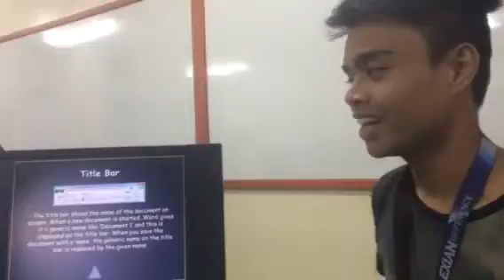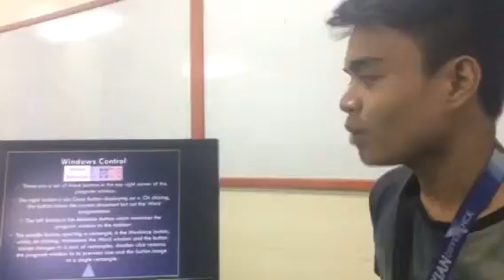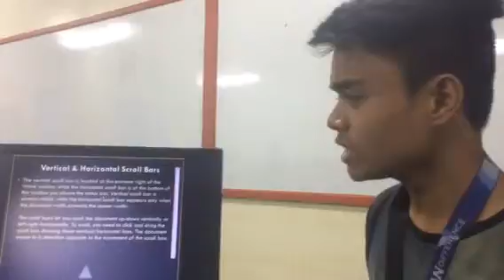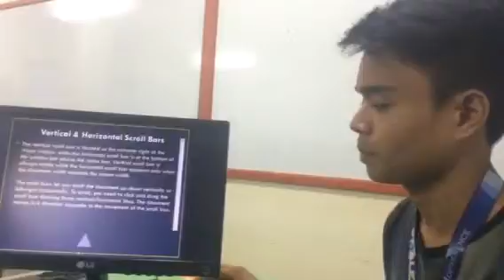MS WORD PARTS & FUNCTION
By: Patrick Callo